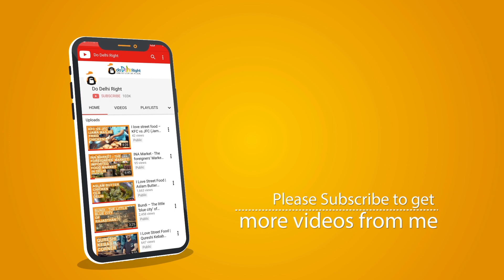Old Famous Jalebi Wala: Must visit place in Chandni Chowk (2018)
They are made with wheat flour and saffron, which gives it the yellow or orange colour. The batter is then piped in concentric circles into hot cooking oil for frying, then soaking them in sugar syrup and then drying them gives it a crispy outer shell.
These are thicker than the other Jalebis. It’s syrupy donuts, crunchy and extremely sweet. If you love sweet, this is the one for you right here.
Address: 1795, Dariba Kalan Road, Dariba Corner, Opposite to Central Baptist Church, Chandni chowk, New Delhi, Delhi 110006

Video Equipments:
Camera : DJI OSMO Plus Handheld Stabilized 4K Camera

India is intoxicating, chaotic & magical. You might be thinking about how can I possibly prepare myself? Since you don’t want to make a lot of mistakes, that’s why we created Backpackers Delhi, a travel blog site with video guides showing you which Hotels/B&Bs/Dorms you should book, where to find the Best Food, Places to Visit, Local Guided Tours, Travel Tips etc. Start with our tips for taking the ultimate travel challenge – going to India for the first time!